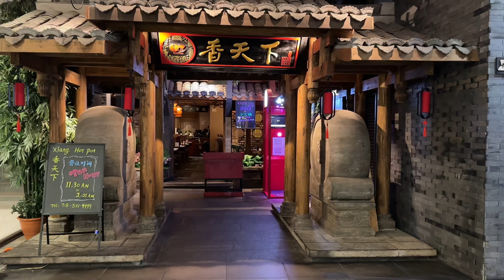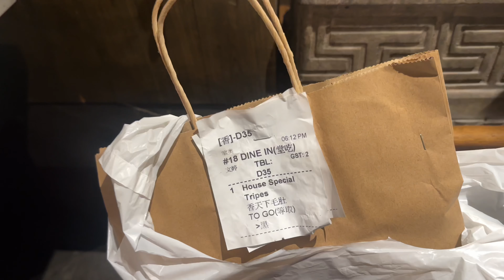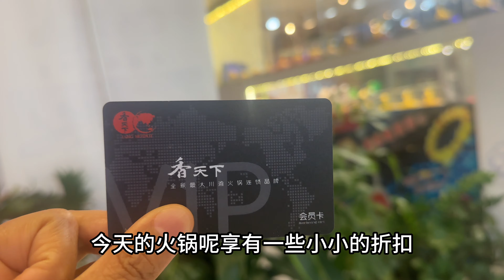纽约法拉盛，四川省人不骗人，香天下火锅🍲真的香，不信你来吃